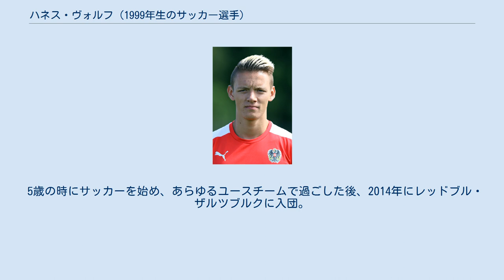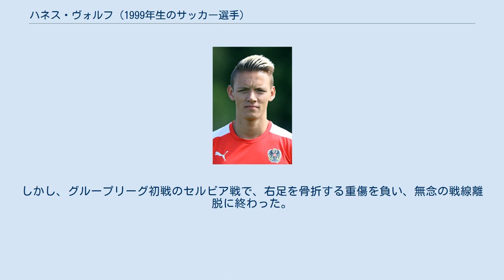ハネス・ヴォルフ (1999年生のサッカー選手)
ハネス・ヴォルフ（Hannes Wolf , 1999年4月16日 - ）は、オーストリア・シュタイアーマルク州グラーツ出身のサッカー選手。
ブンデスリーガ・ボルシア・メンヒェングラートバッハ所属。
 メディアによっては『ハンネス・ヴォルフ』と表記されることもある。
 5歳の時にサッカーを始め、あらゆるユースチームで過ごした後、2014年にレッドブル・ザルツブルクに入団。
2015-16シーズンに傘下のFCリーフェリングでプロデビュー。
2016-17シーズン途中にトップチームに昇格し、2016年12月のUEFAヨーロッパリーグのシャルケ04戦で、ヴァレンティーノ・ラザロとの交代出場でトップチームデビュー。
同シーズンは国内リーグ3試合に出場。
翌2017-18シーズン以降はトップチームに定着し、南野拓実らと共にチームを牽引。
 2019年1月24日、2019-20シーズンからのRBライプツィヒへの加入が決定決まり、5年契約を締結。
南野とは絶妙なバランスを披露するなどの活躍を見せ、5月5日にはリーグ6連覇を達成した。
 2020年7月21日、ボルシア・メンヒェングラートバッハへ2021年6月までの期限付き移籍（買取オプション付き）をした。
 2015年にU-16のオーストリア代表に招集。
2017年からは飛び級でU-21代表に招集され、2019年にはUEFA U-21欧州選手権2019に出場。
しかし、グループリーグ初戦のセルビア戦で、右足を骨折する重傷を負い、無念の戦線離脱に終わった。